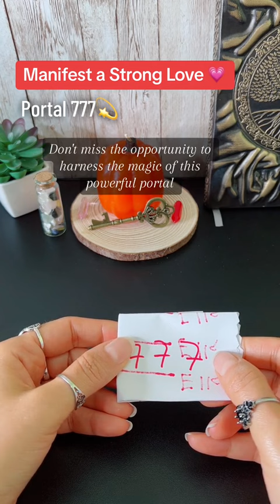Love Spell | Love Ritual Manifest a Strong and New Love | Portal 777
Today, Friday, sprinkle cinnamon on your beloved and you will be amazed...

Today, Friday, July 7th, besides being Friday, which is an ideal day for love rituals, we have the 777 portal, perfect for manifesting our desires and making them come true...

Today, before going to bed, write the name of your beloved 7 times and write your name 7 times next to it...

Then, join both names while repeating aloud: "Our love is strong, solid, and genuine. You are mine, and I am yours in freedom. Thank you, universe, for blessing our love."

Sprinkle a pinch of cinnamon on the paper and fold it towards you.

Write the number 777 as shown in the video, and keep the paper under your pillow until this Saturday, the 8th.

On Saturday, bury the paper in a beautiful location to allow your love to grow and strengthen. The more beautiful the place where you bury it, the better...

This ritual can be performed with your current partner or someone you wish to be your partner. Don't miss the opportunity to harness the magic of this powerful portal to manifest beautiful love.